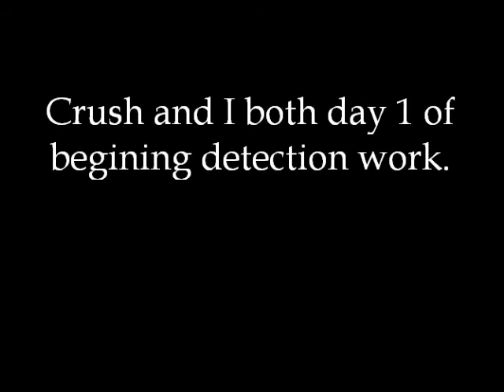Crush and I both first day at detection training